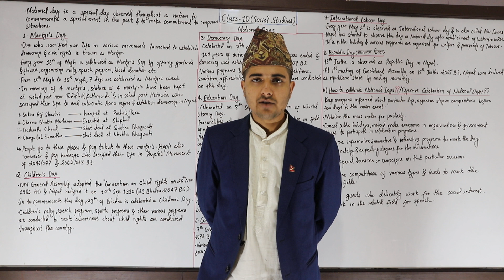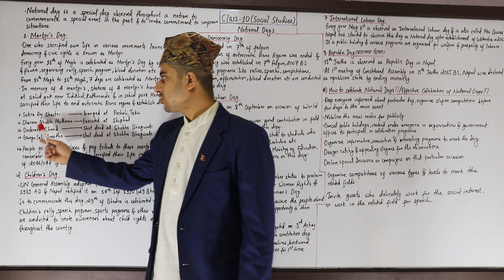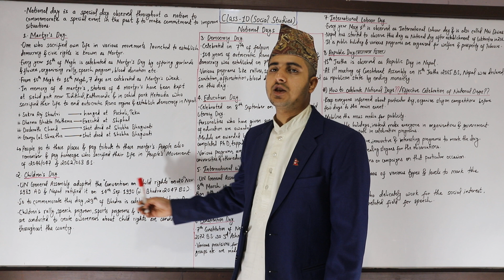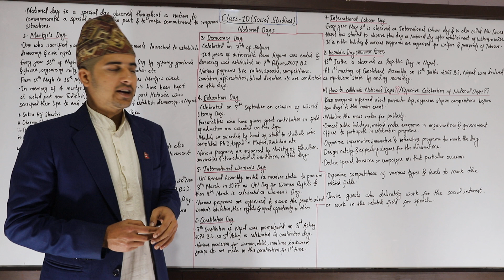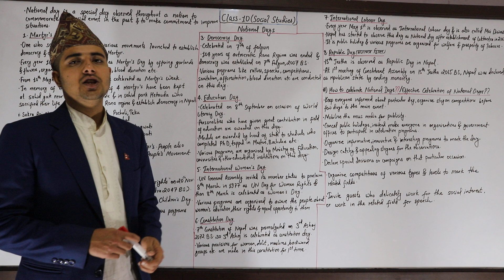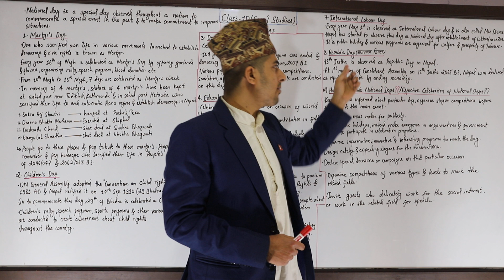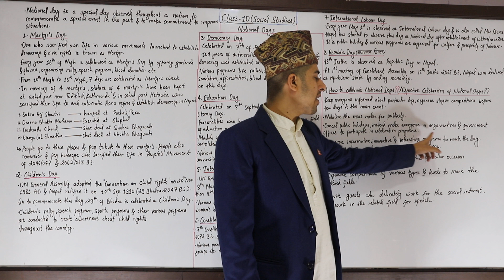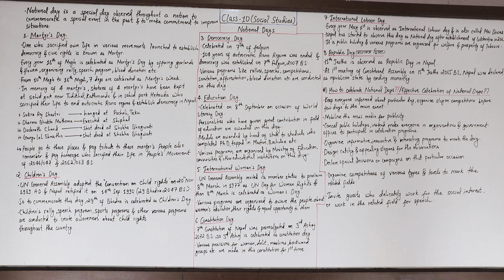National Days || Martyr's Day || Republic Day || Children's Day || Ways of Celebrating || SEE Social